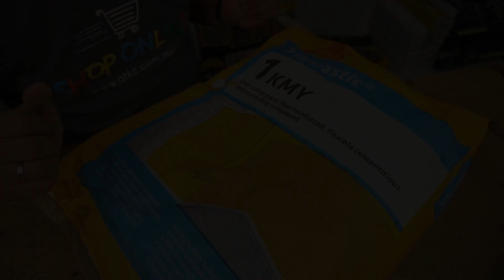Get to Know Sikalastic®-1 KMY | 1 Component Fiber Reinforced Flexible Waterproofing Compound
Sikalastic®-1 KMY is a one component, flexible, fiberreinforced mortar, based on cement modified with special alkali-resistant polymers. It also contains fine fillers, selected graded aggregates, plus special waterproofing additives to produce a flexible mortar that is ideal for waterproofing surfaces subject to flexural strain.

USES
■ Waterproof protection of concrete structures including tanks, basins, pipes, swimming pools
■ Waterproofing external wall surfaces to be backfilled
in the ground
■ Internal waterproofing of walls and floors, in basements, etc
■ Waterproofing of terraces and balconies over concrete or prepared existing tiles
■ General waterproofing of concrete surfaces
■ Compatible with SikaCeram® series, tilling system

CHARACTERISTICS / ADVANTAGES
■ Easy to apply by brush, roller or trowel
■ Can be applied on damp substrate
■Good sag resistance and easy to apply on vertical surfaces
■ Flexible crack-bridging properties
■ Very good adhesion to most common substrates (concrete, cementitious mortar, stone, bricks, ceramic and timber)
■ Mixing ratio can be adjusted in order to obtain the consistency and workability

- Malaysia's Largest Home Improvement Online Store.